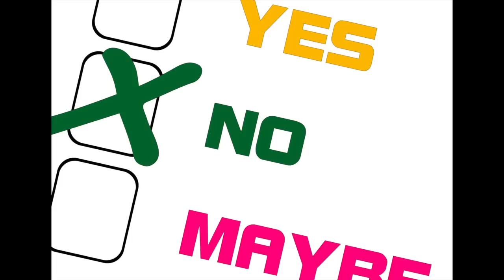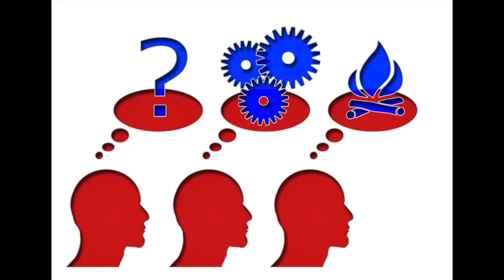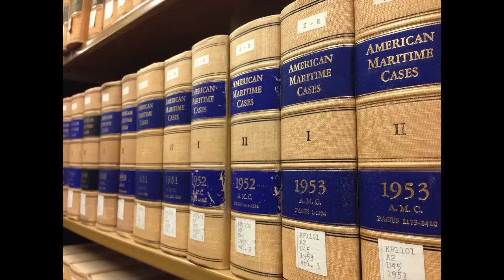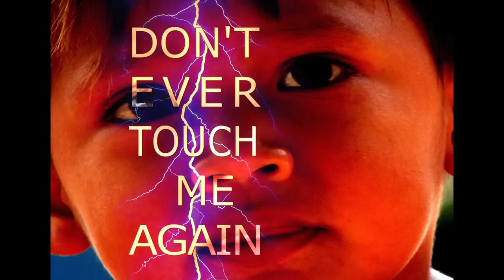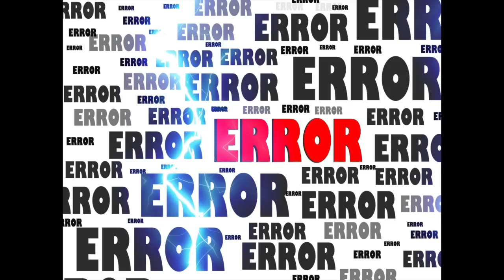Peaceful Anarchism Ep 3 - ChildHood Spanking Promotes Statist Violence